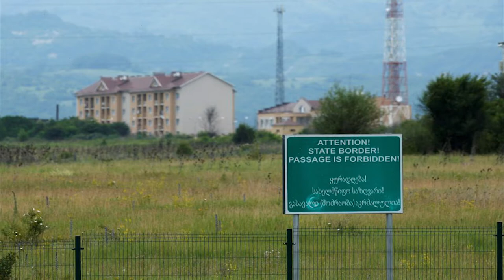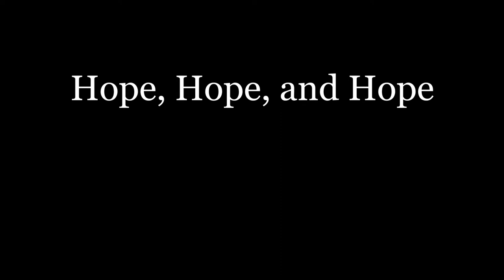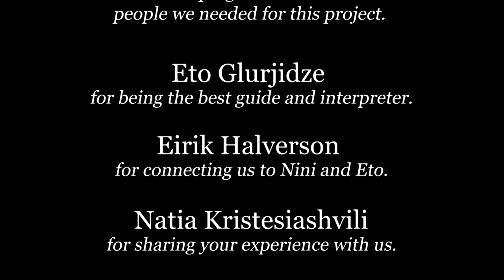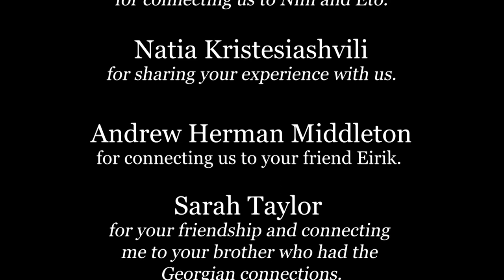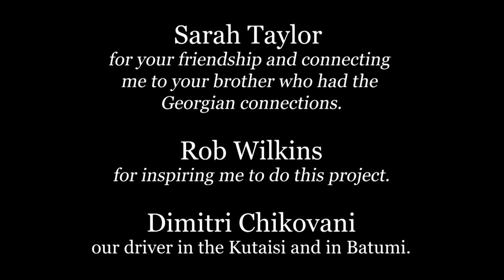Hope Hope & Hope: The Resilience Of The Republic Of Georgia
Hope, Hope, & Hope - the Resilience of the Republic of Georgia is a documentary about the resilience of a great people. It is the story of many people who have little hope, yet still strive to overcome. The Republic of Georgia is a small country with 2 breakaway regions that have been propped up with the help of Putin's Russia. This documentary uses interviews of university students who were children during the Russo/Georgian war of 2008 to tell the story of loss and hope.